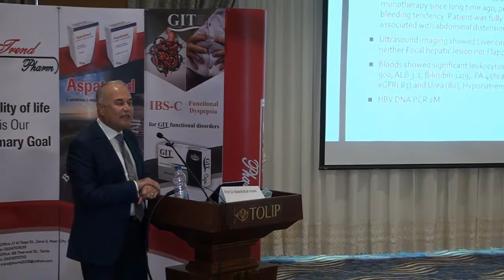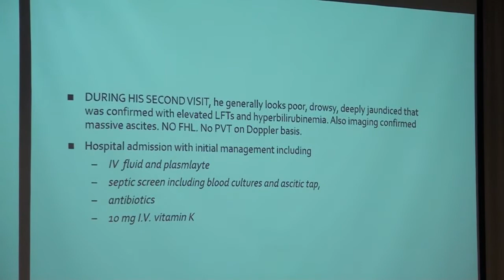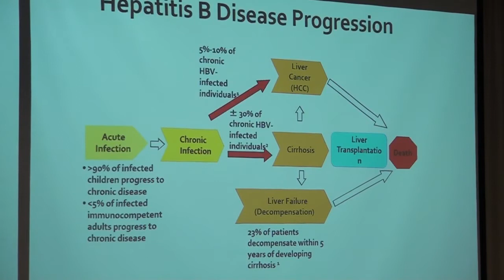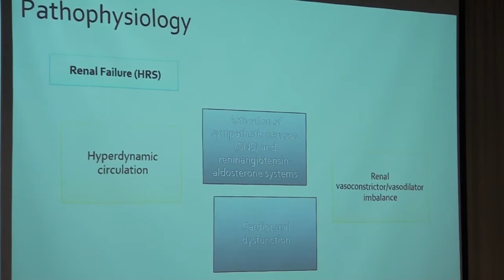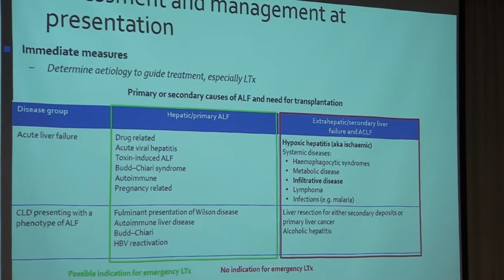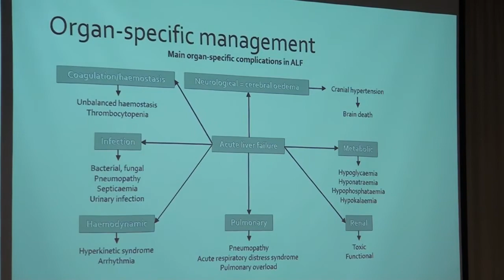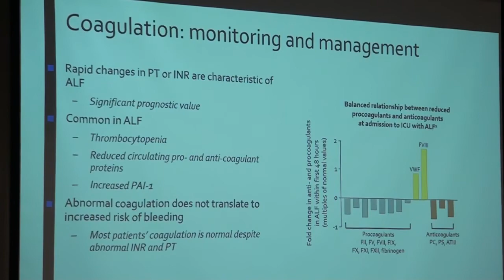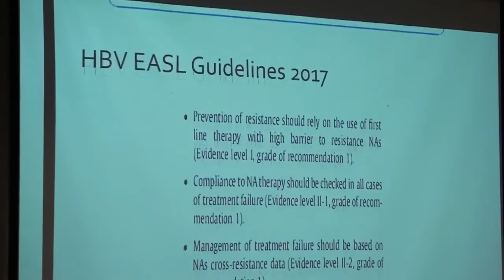Prof Dr - Abdelfattah Hano - HBV can participate in acute on top of chronic liver failure